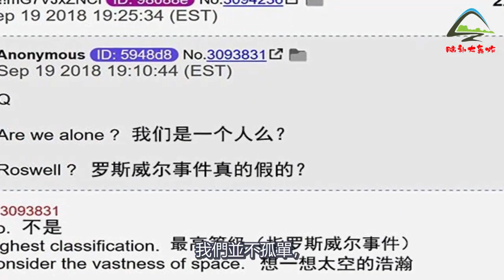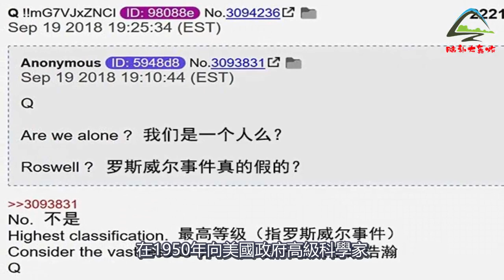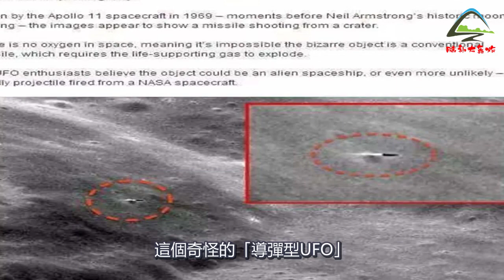美國太空部隊竟遭神秘人物泄密，在月球上的“神秘三角結構”引發爭議，NASA終於慌了！| 腦補大轟炸